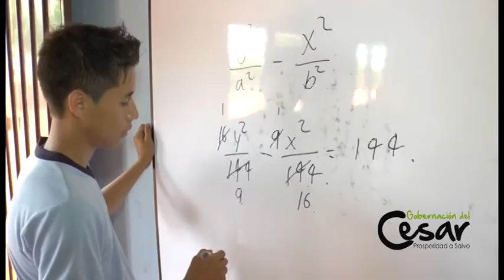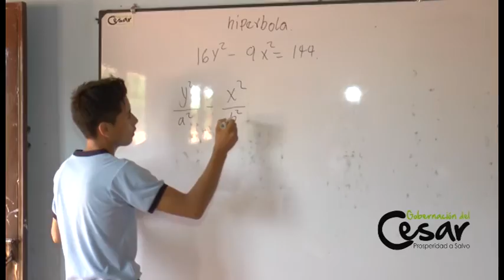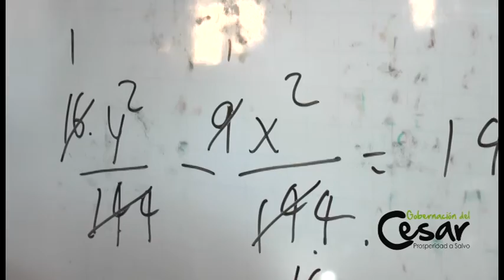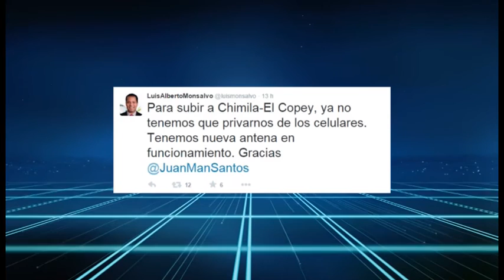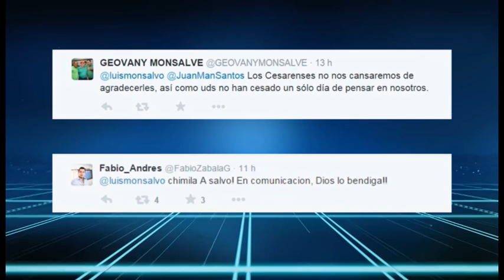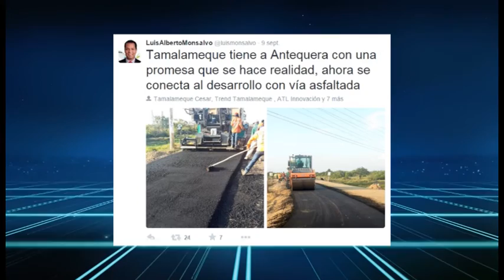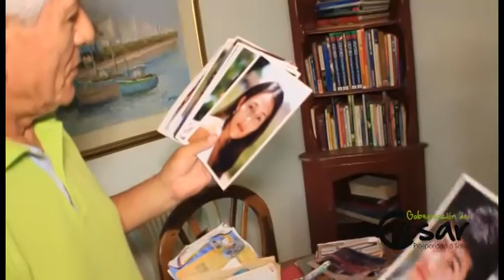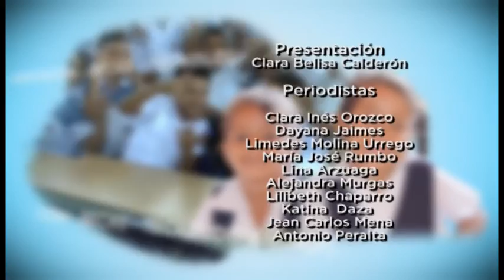Vea aquí El Cesar A Salvo programa institucional de la Gobernación Del Cesar, Septiembre 15 de 2015